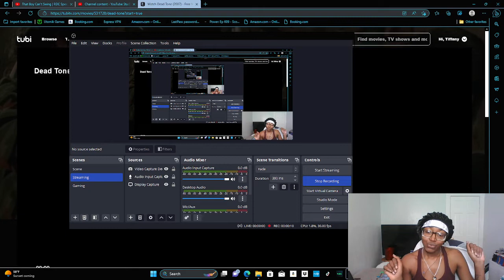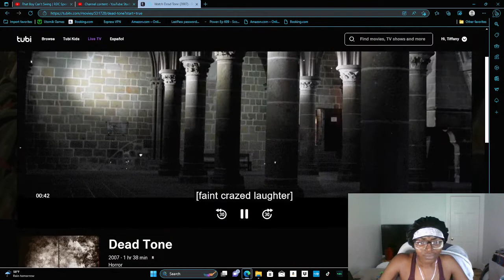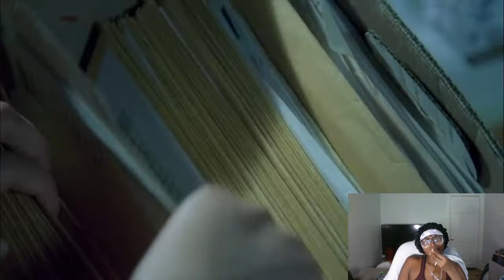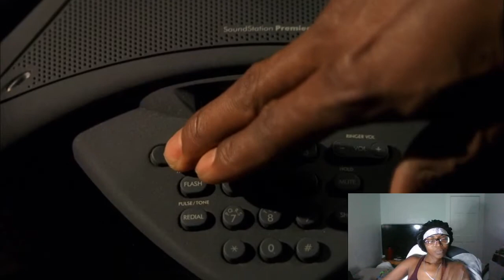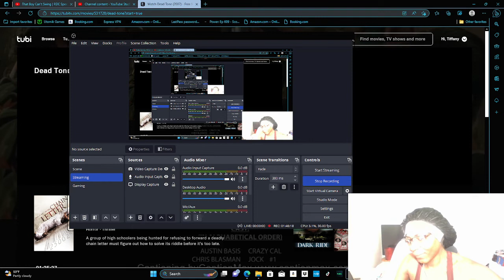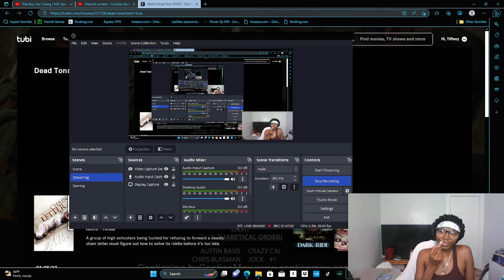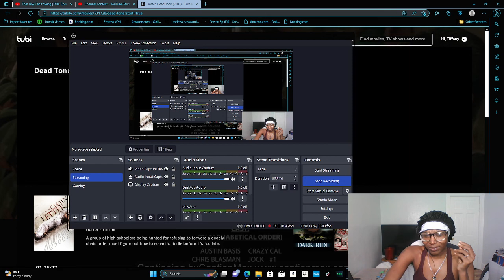Let's watch a Movie, Dead Tone!!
Join my Twitch at ElephantChatting where I'll be watching all the horror movies on Tubi! Enjoy my funny commentary and random incites! This is my full take on Dead Tone which you can find on Tubi, this is commercial's included, so we'll have to just watch them together!

And if you like couple @TheOnlyBlackCouple